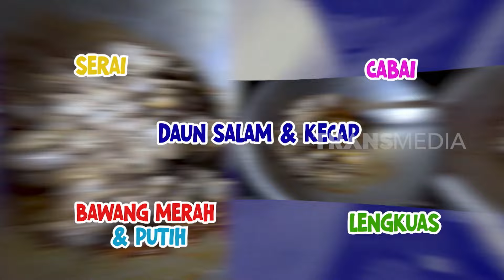Serunya Emak Enak Berburu Kerang | ENAH BIKIN ENAK (27/05/24)